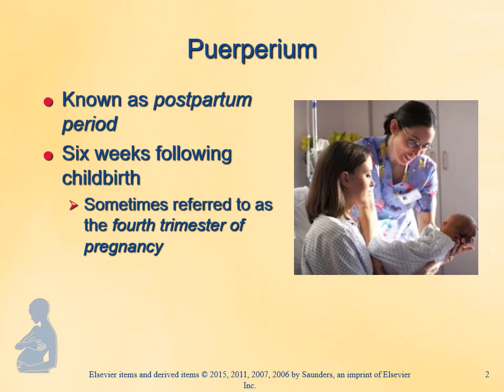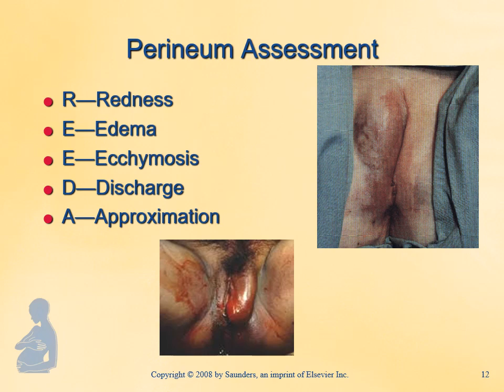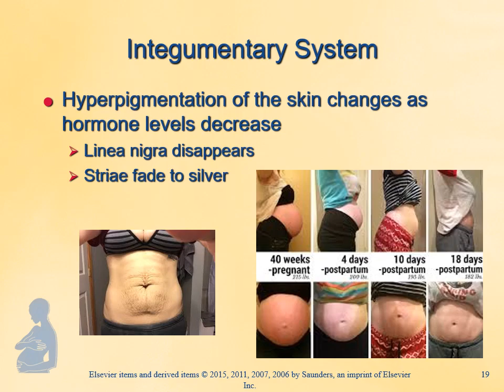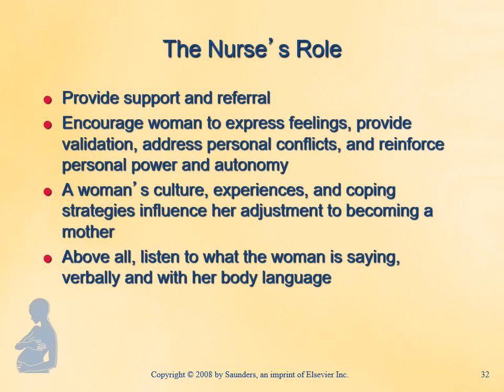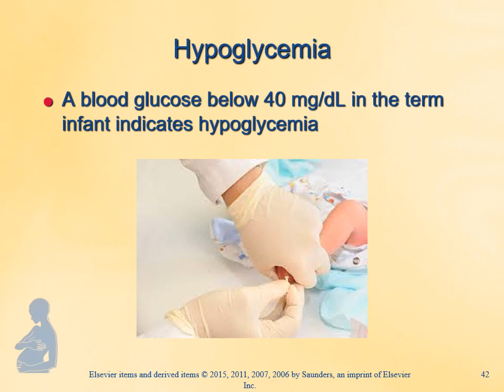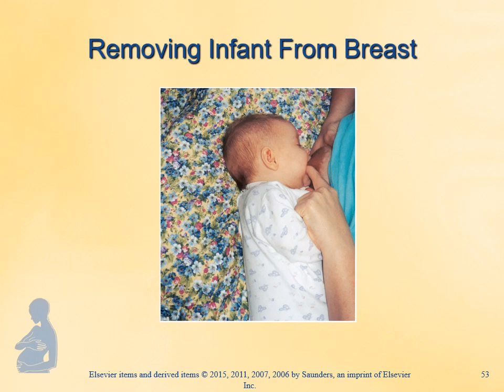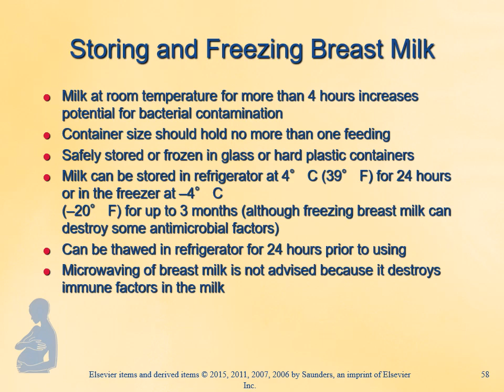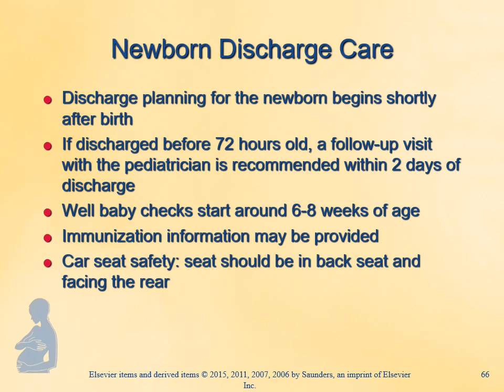OB Lecture Ch 9 mp4